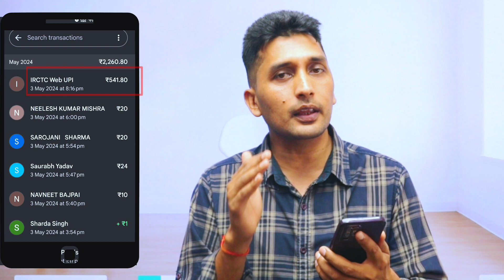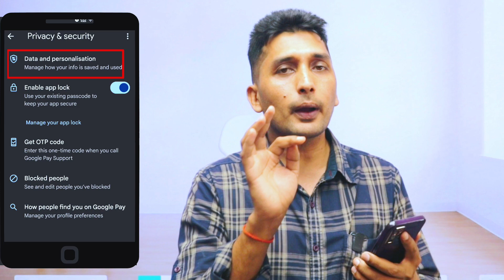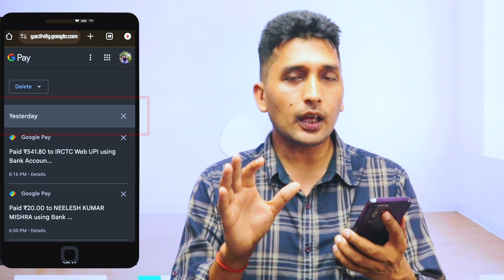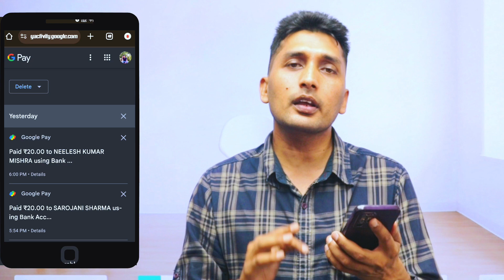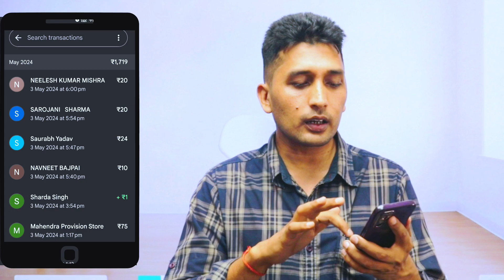Google Pay Transaction History Kaise Delete Kare | How to Remove Transaction History in Google Pay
दोस्तों इस वीडियो में आप जानेंगे कि गूगल पे का ट्रांजेक्शन डिटेल हिस्ट्री कैसे डिलीट करें।

how to delete debit amount details in google pay
how to delete google pay transaction history in hindi
how to delete google pay transaction history 2023
google pay transaction history delete
google pay history delete
google pay se transaction history delete kaise kare
how to delete payment history in google pay